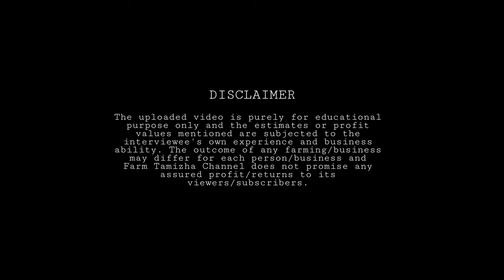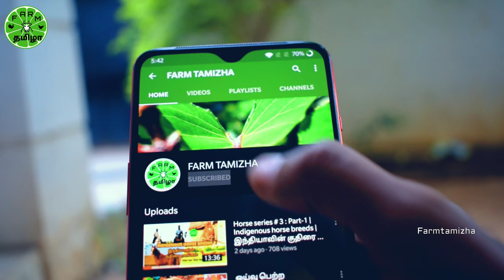Pigeon Farm | பந்தயப்புறா தேர்வு | Maari பட பாணியில் பந்தய புறா வளர்க்கும் 7வது படிக்கும் சிறுவன்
இந்த காணொளியில் திரு. செல்வ குமார் அவர்கள் மற்றும் அவர் மகன் ராஜ்குமார், திருச்சி உறையூரில் நடத்திவரும் புறா பண்ணையை பற்றியும், பந்தய புறாக்களை பற்றியும், புறாக்களின் பராமரிப்பு மற்றும் புறா வாங்குதல், தேர்வு செய்தல், ஆகியவை பற்றி மிகத் தெளிவான விளக்கம் அளித்துள்ளனர். முழு காணொளியை பார்த்து பயன்பெறவும்.

In this video, Mr. Selva Kumar and his son Raj Kumar from Trichy Woraiyur have shared knowledge about pigeon farm. They share their experience about racing pigeons, different pigeon breeds, how to maintain and train racing pigeons.